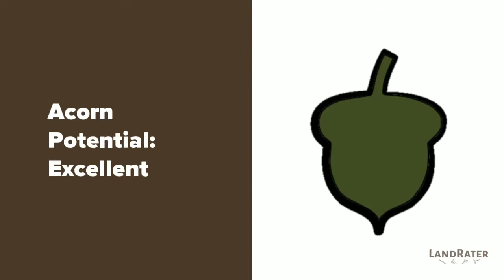Nanjemoy WMA Maryland Public Land Hunting Review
Nanjemoy WMA is located in Charles County, Maryland and contains over 1,000 acres of public hunting land

Explore public land in your State at LandRater.com